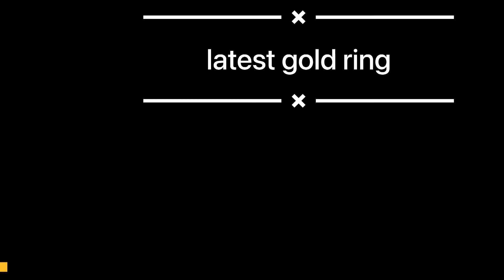latest gold ring | mercedes | king | captain america | best design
vm jewellers
mirpur mubarikpur
for order call or whatsapp ..